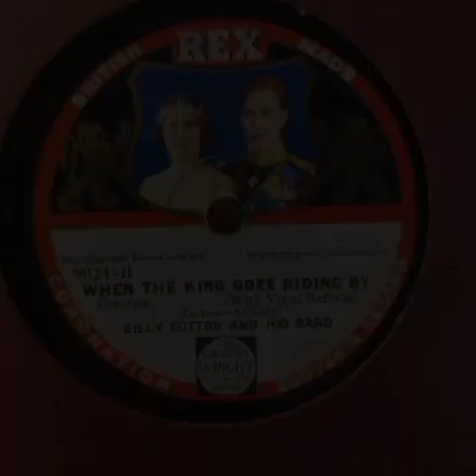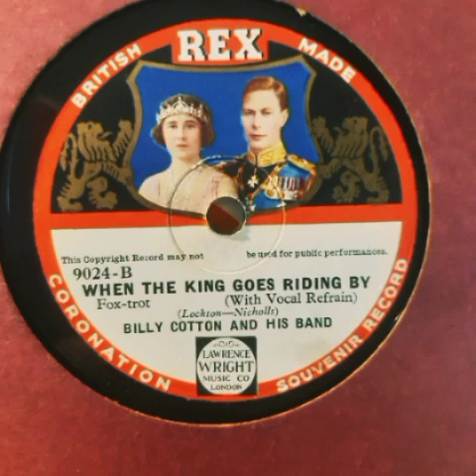"Coronation Waltz" & "When The King Goes Riding By" Billy Cotton & His Band (1937) A Rex Shellac 78